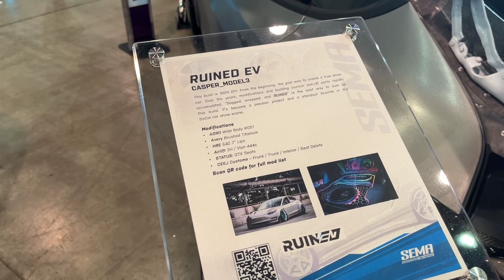Ready for tailgating!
Conference Whispers: AAPEX/SEMA Shows 2024

TBW, Technical Business Whispers, Fact-based research and Advisory, Conference Whispers, Industry Whispers, Email Whispers, The Answer is always in the Whispers, Whisper Reports, Whisper Studies, Whisper Ranking, The Answer is always in the Whispers, are trademarks or registered trademarks of TBW Advisors LLC. This publication may not be reproduced or distributed in any form without TBW’s prior written permission. It consists of the opinions of TBW’s research organization which should not be construed as statements of fact. While the information contained in this publication has been obtained from sources believed to be reliable, TBW disclaims all warranties as to the accuracy, completeness or adequacy of such information. TBW does not provide legal or investment advice and its research should not be construed or used as such. Your access and use of this publication are governed by the TBW Usage Policy. TBW research is produced independently by its research organization without influence or input from a third party.

has shorts